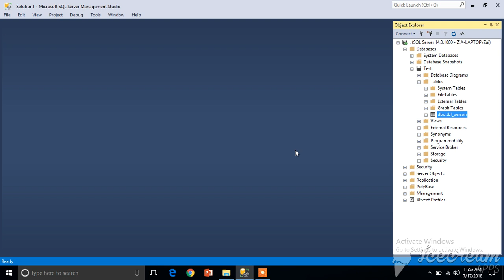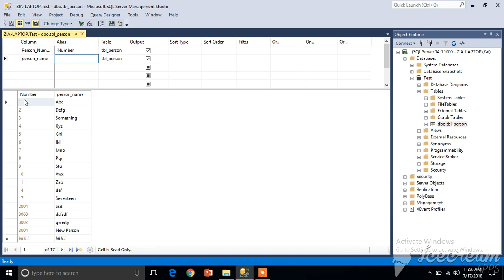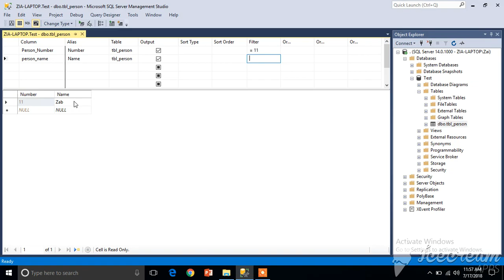Applying Filters in SQL Server - Part 1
Apply Search Criteria using SQL Server Management Studio (SSMS) GUI [ Urdu / Hindi ] - Easy to understand in your native language.